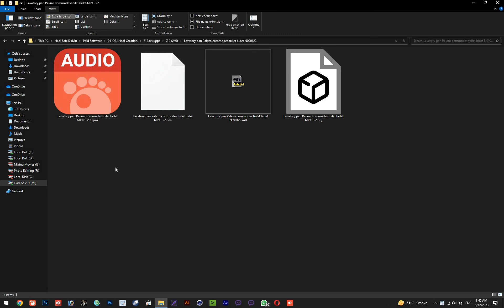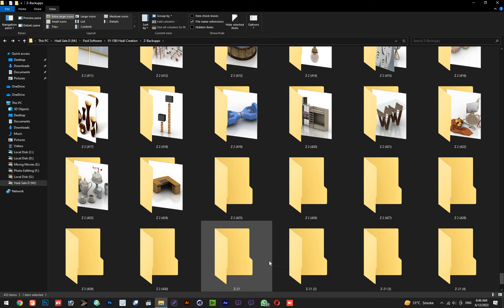450 OBJ Modells For After Effects, Cinema 4D,Max,Blender, Retouch And Change Ever Thing